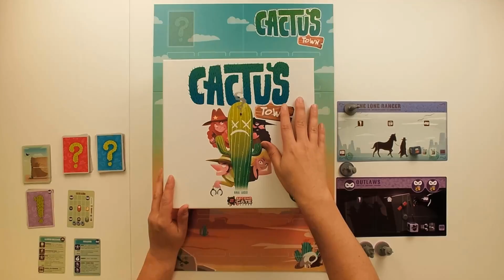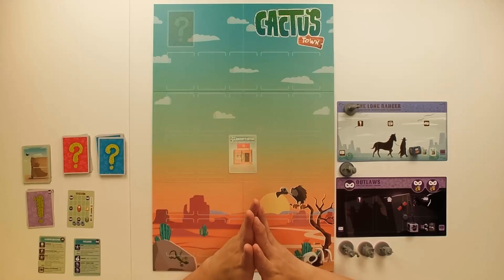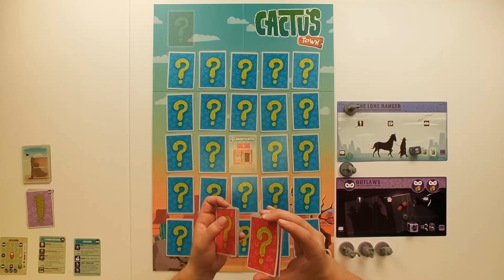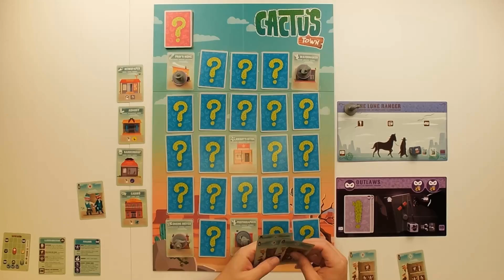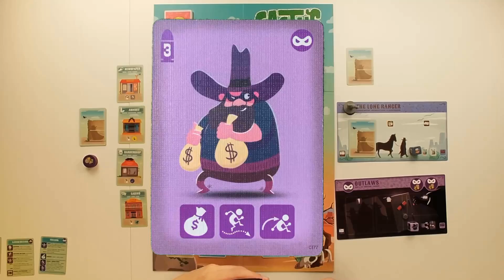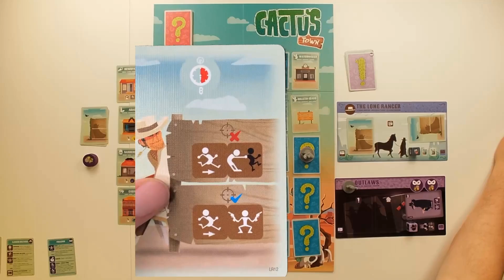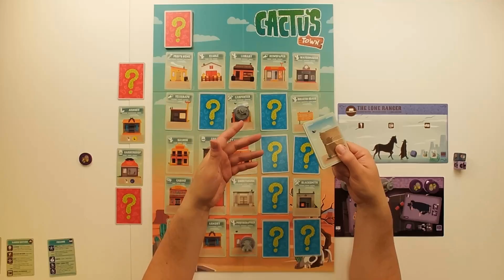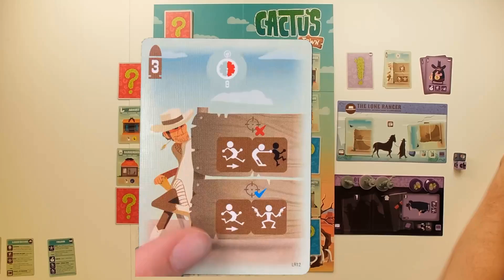Solo ante el peligro 09 - Cactus Town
Hoy nos encontramos en el lejano oeste, donde una banda de forajidos (algo torpes, hay que decir) están intentando robar la ciudad de Cactus Town! Por suerte, el Llanero solitario no se lo va a poner fácil a nuestros héroes (sí, los forajidos son buena gente).

¿Podrá el villano atrapar a los forajidos? ¡Echa un vistazo a mi partida en solitario a Catus Town, juego diseñado por Raúl Luque!

00:00:00 Inicio
00:03:14 Preparación de la partida
00:08:29 Primera ronda
00:22:23 Segunda ronda
00:29:54 Tercera ronda
00:35:31 Cuarta ronda
00:40:47 Quinta ronda
00:45:29 Sexta ronda
00:47:47 Fin de la partida